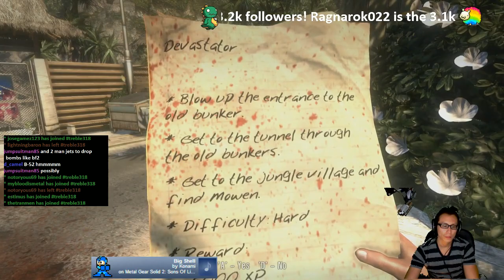Dead Island PC 720p 60fps Custom Mouse Pad Giveaway at 3k Followers! 1/27/13 - 2 - 10 / 12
Dead Island PC 720p 60fps